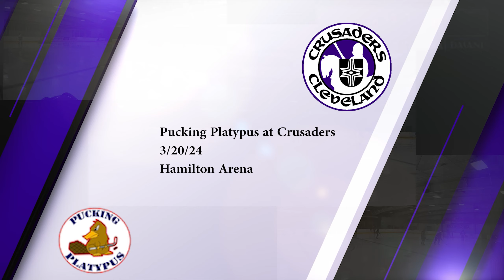Pucking Platypus at Crusaders 3/20/24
Pucking Platypus at Crusaders
3/20/24
Hamilton Arena
Rocky River, OH

00:32 Period 1
18:59 Period 2
39:31 Period 3
1:00:30 OT